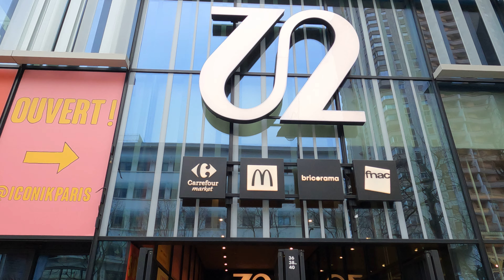🇫🇷4K Paris walking tour -Paris 13th - Paris winter sales - Italie Deux shopping mall l january 2022